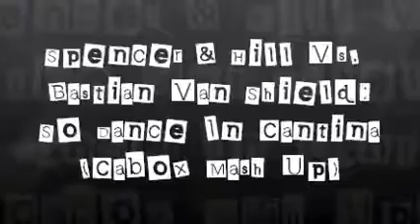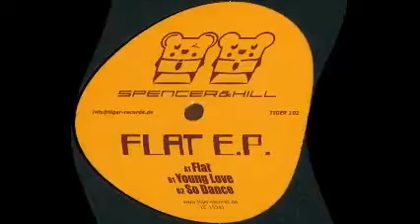Spencer & Hill Vs. Bastian Van Shield - So Dance In Cantina (Cabox Mash Up)